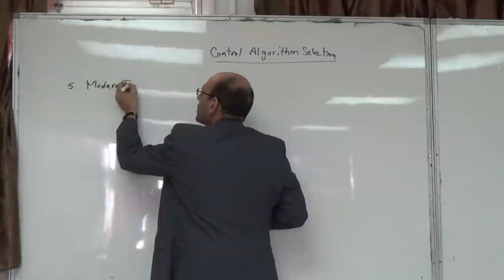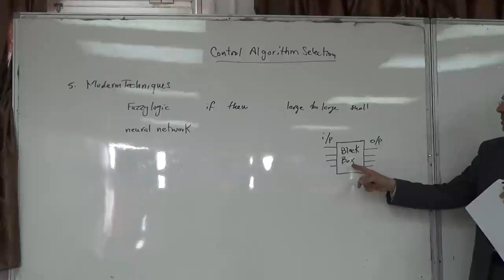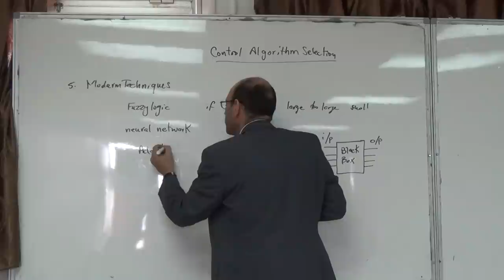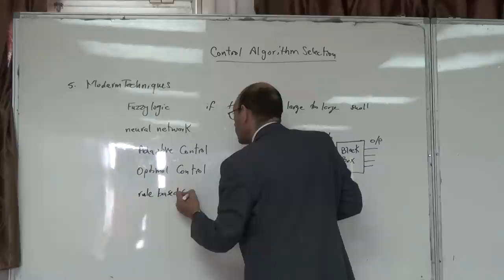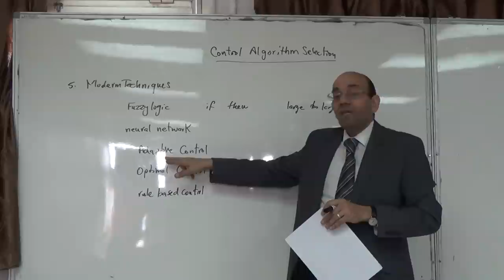Modern Control Methods, 17/12/2014